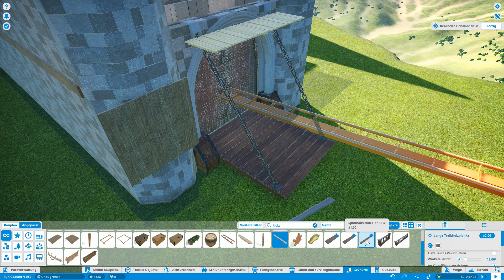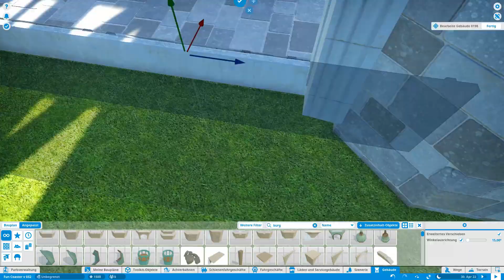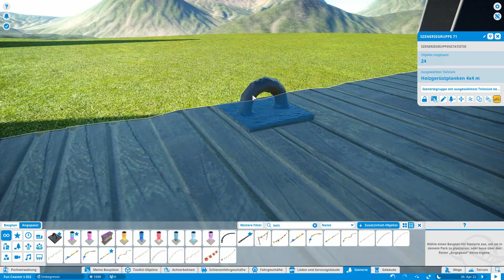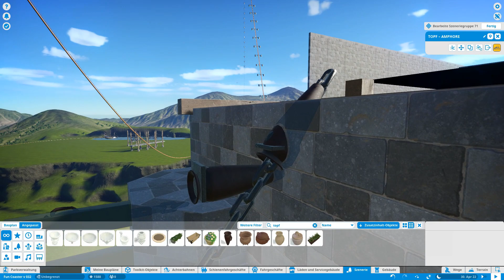Fun Coaster | 016 | Zugbrücke | Planet Coaster | Bahn - Speedbuild | Lets Play | deutsch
Infos, Links und anderes Zeugs.
Alles in dieser Videobeschreibung.
Kann man lesen wenn man möchte.
Wäre sinnvoll.

Der "Fun Coaster" (Arbeitstitel) ist entstanden, weil ich "mal Abwechslung" brauchte. Einfach mal was anderes bauen, dass man auch mal etwas "lockerer" sehen kann. Mehr INfos gibts in den Videos.

*Meine Links*
Link zu meiner *Twitter* Seite: